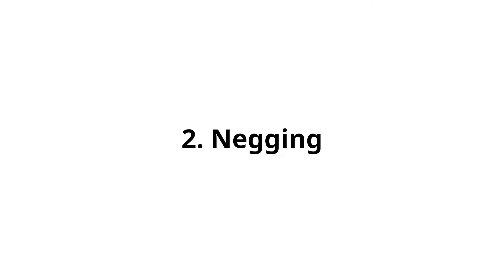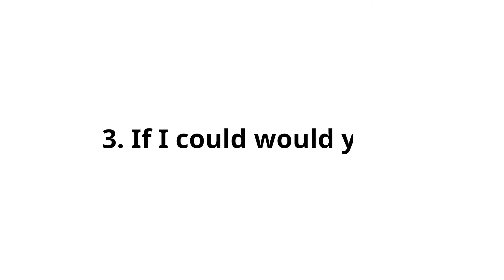These 4 Books Made Me a Millionaire. You've Never Heard Of Them.